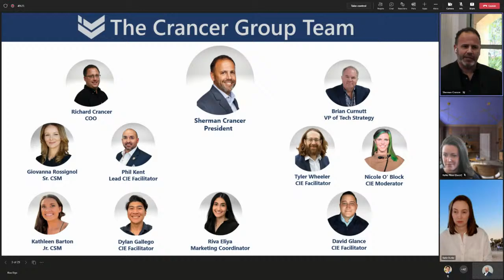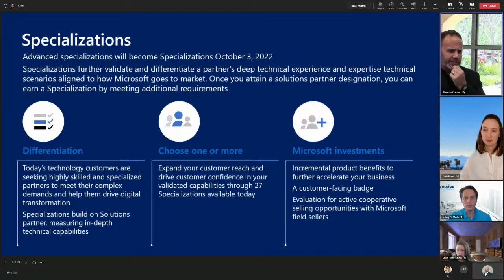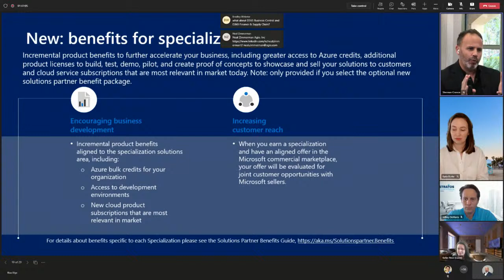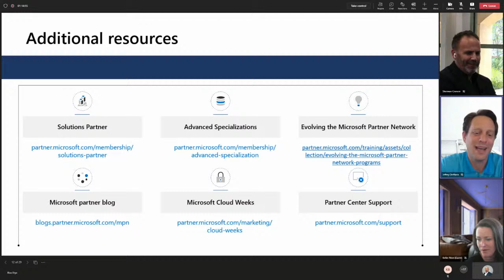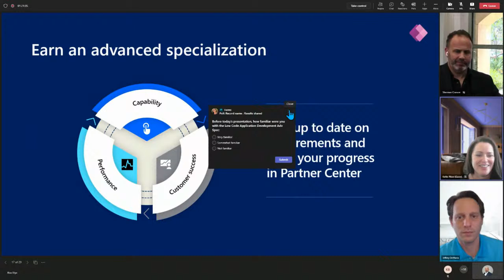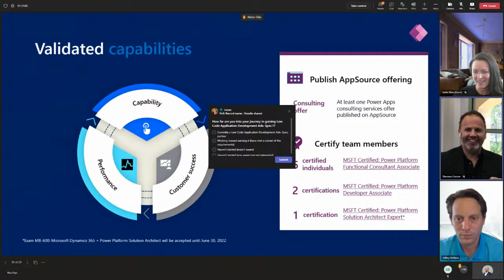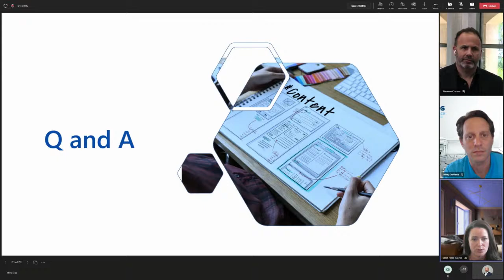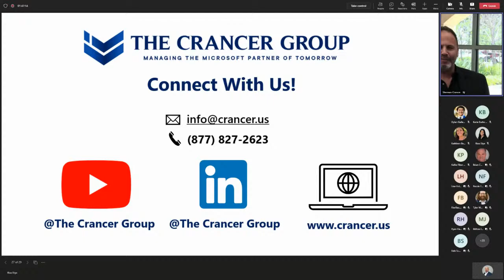Advanced Specialization and Low Code Application Development - Voice of the Microsoft Partner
Voice of the Microsoft Partner is a monthly show that is led by Sherman Crancer and focuses on interviewing  Microsoft Partners to learn about what they do to be successful. Join us each session to learn from and to take valuable best practices to implement in your business today.